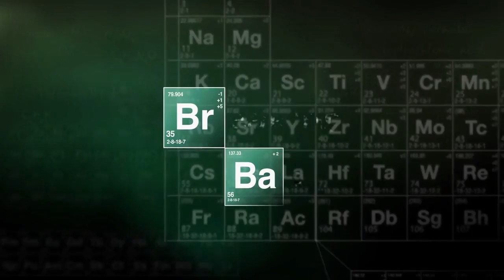War Wolves - Better Call Saul (Official Video)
Erstes Video aus dem kommenden War Wolves-Mixtape
"No Money No Love"
Beat: Dgbeats
Mix&Master: Playabeatz
Video: AtroPix
Special Thanx 2 Tuka for da Support!
...and for sure kindest regards to Vince Gilligan ;)